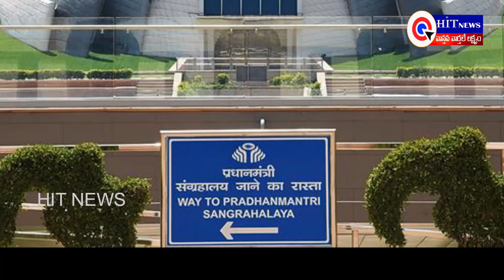ఢిల్లీలో నెహ్రూ పేరిట ఉన్న మ్యూజియం అండ్ లైబ్రెరీ పేరు మార్పు